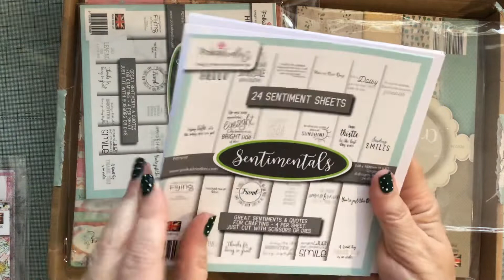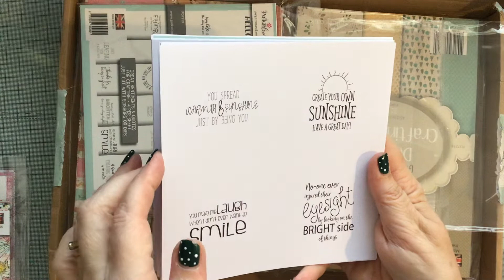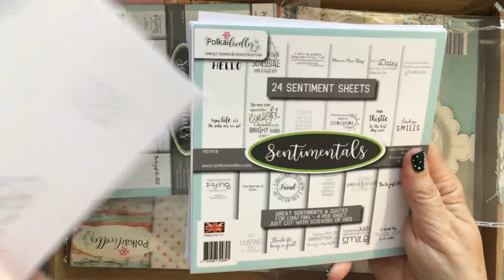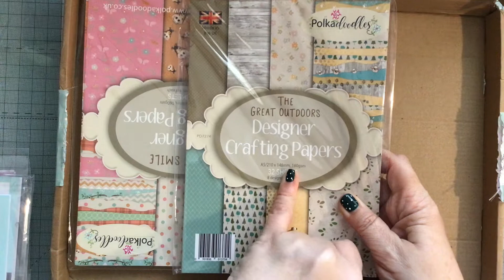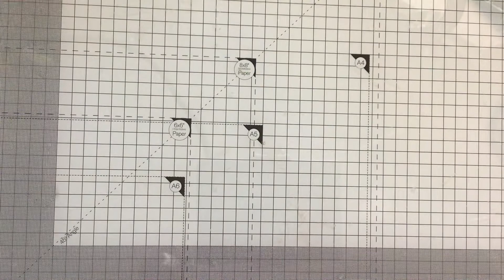Crafty haul from polkadoodles and shein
Small haul from Polkadoodles and Shein